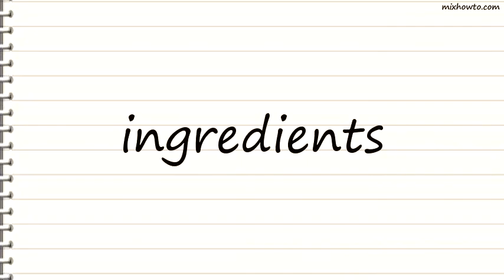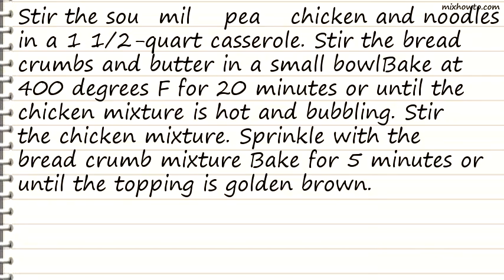Recipe Campbells Kitchen Easy Chicken Noodle Casserole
INGREDIENTS:
-1 (10 3/4 ounce) can Campbell's Condensed Cream of Chicken Soup (Regular or 98% Fat Free)
●2 (4 1/2 ounce) cans Swanson Premium White Chunk Chicken Breast in Water, drained
●2 cups medium egg noodles, cooked and drained
●2 tablespoons dry bread crumbs